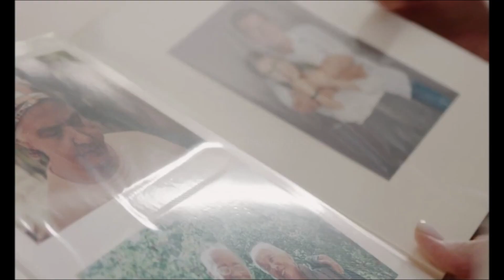Phoenix Homes: Tailored to fit your life.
A house is built from the ground up.

From the concrete, the stone, walls, roof and all the finishes that are chosen in between.

But those are just… things… for a house to become a home, it’s about the people, the traditions and celebrations…

A home is there for life’s ordinary moments and something you’ll create memories in for years to come.

From the first sip of coffee on a quiet morning, while the rest of the house sleeps,

to weekends spent baking with your kids and playing hide and seek

From neighbourhood walks and bike rides, to birthday parties, game nights and those quiet moments in between

Your home is an extension of your personality, lifestyle and aspirations for your family’s future.

It’s all about that feeling of joy, when you proudly walk in the front door and know that you are home.

We at Phoenix Homes are fortunate to be part of your story and build YOUR house – but YOU and your memories are what builds the home.